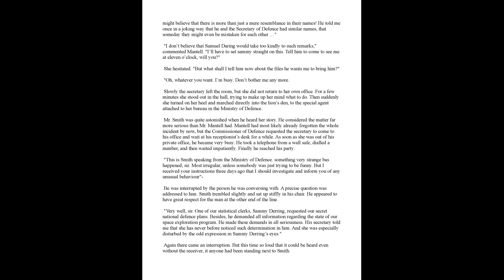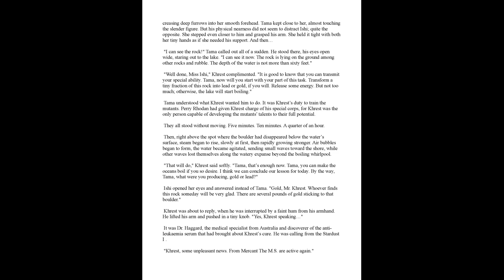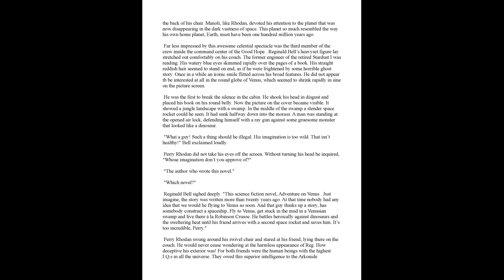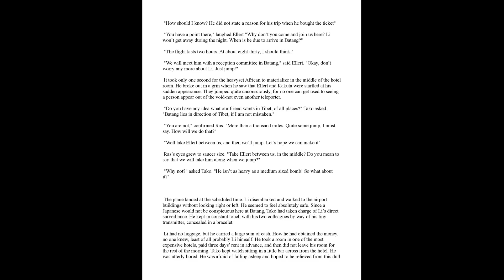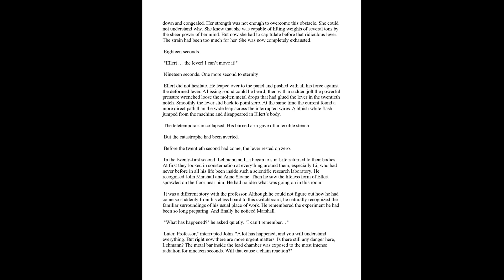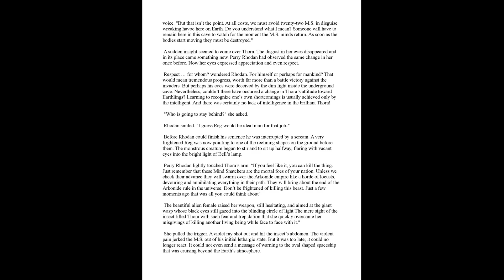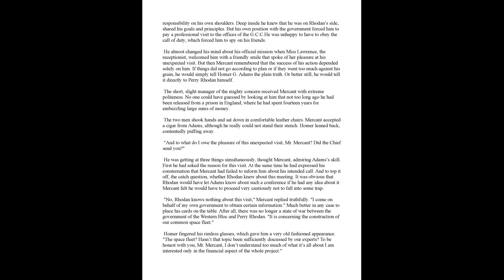Invasion from Space (The fourth book in the Perry Rhodan series) 1970, Walter Ernsting, Kurt Mahr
Author(s): Walter Ernsting, Kurt Mahr

Year: 1970

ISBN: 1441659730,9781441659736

The Third Power faced its greatest threat in the alien Mind Snatchers!